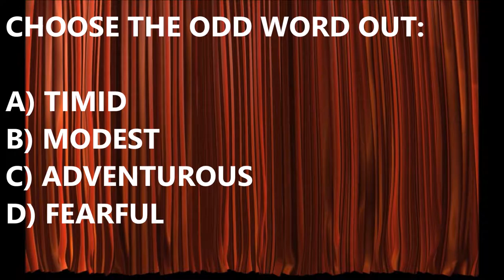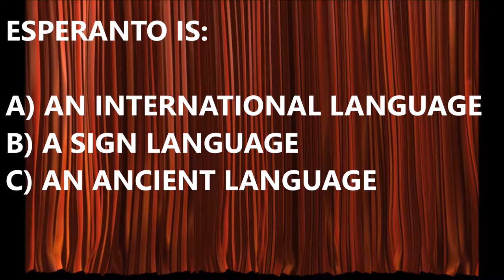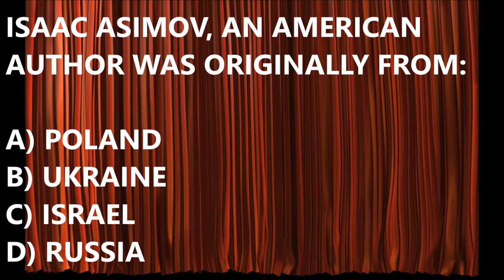EP#23 WHAT DOES RSVP MEAN??? FIND OUT ON 10QWIZ